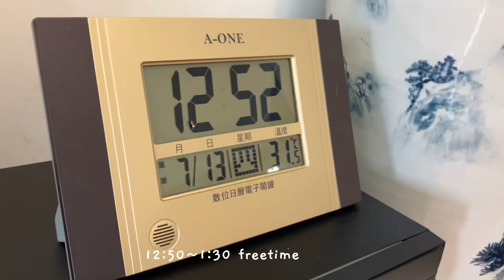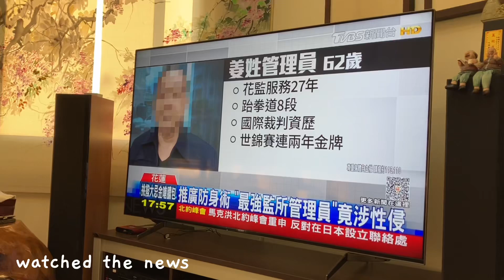a day in my life vlog~art camp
hii guys